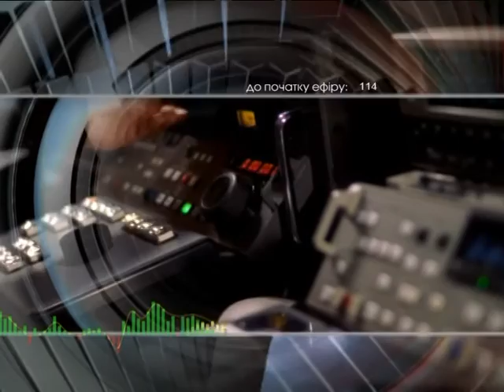Добрый вечер 30 12 15 Зоткин